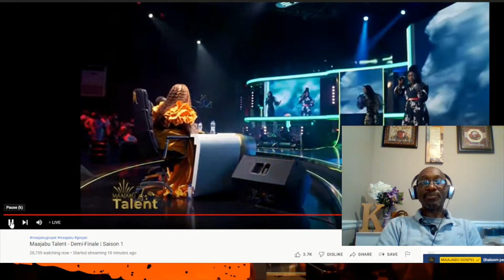Maajabu Talents Primes Reaction: Betu-Mpayele